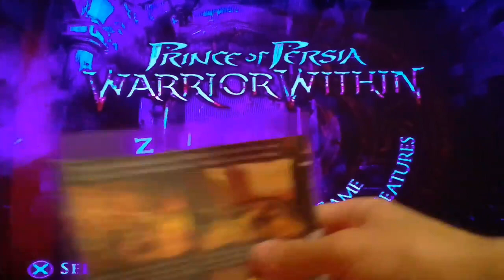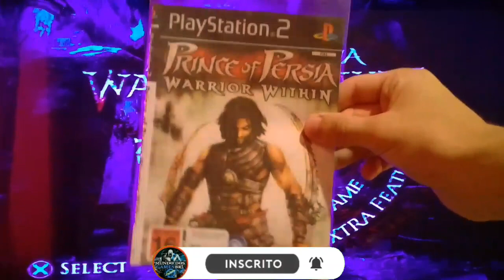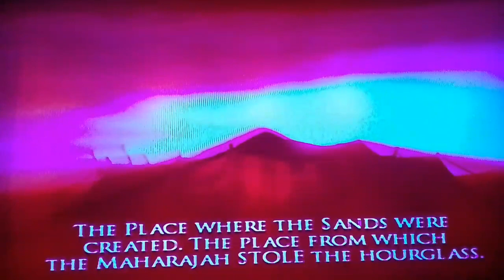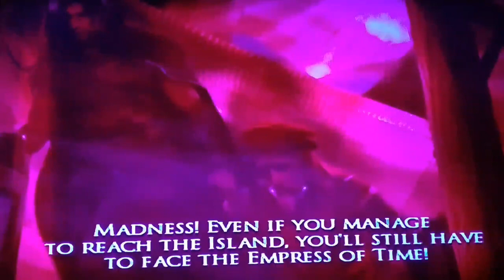PRINCE OF PÉRSIA WARRIOR WITHIN! #1 INÍCIO DE GAMEPLAY FRENÉTICO NO PS2!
Canal do meu irmão,parceiro e amigao!:@AndréGamesYT.1

DEUS ABENÇOE TODOS!❤ VÍDEO GRAVADO HOJE AS 16/17 E POUCO
! VALEU GALERA!, ASSISTAM A ILUSTRAÇÃO/NOVELA GÊNESIS HOJE! AS 22 HORAS! ESTÁ NO EP 18!,MOSTRARÁ O INICIO DA HISTORIA DO PAI DE ABRÃO/ABRAÃO TERÁ! ASSISTAM PESSOAL E VÃO ACOMPANHADO A BÍBLIA SAGRADA!,É INCRÍVEL ESSA ILUSTRAÇÃO! EM BREVE VAI MOSTRAR A HISTÓRIA DE ABRAÃO!,GOSTARIA MUITO QUE VOCÊS ASSISTISSEM❤ DEUS ABENÇOE A VIDA DE CADA UM! E QUE A PAZ DO NOSSO SENHOR E SALVADOR JESUS CRISTO ESTEJA COM TODOS! AMÉM! TODA HONRA E GLÓRIA SEJA DADA AO NOSSO SENHOR E SALVADOR JESUS CRISTO!❤ ATÉ A PRÓXIMA... ❤❤ DEUS ABENÇOE ATÉ... VÍDEO GRAVADO HOJE QUINTA FEIRA DIA 14 DE MARÇO DE 2024! ATÉ ATÉ A PRÓXIMA...❤ vlw jezabel a cura de naamã o sírio penúltimo cap